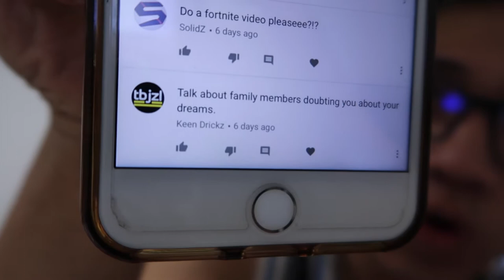MONDAY MOTIVATION #3 - DOUBTERS. POSITIVITY. WORK.